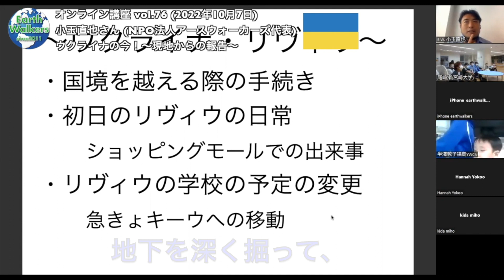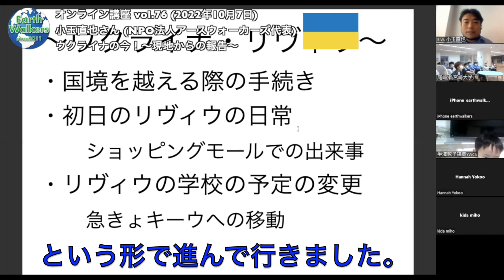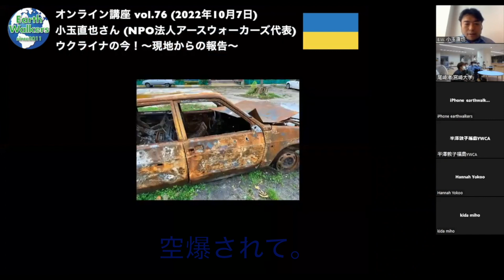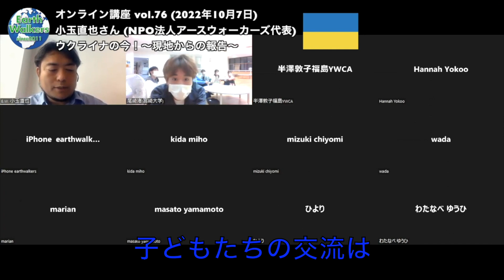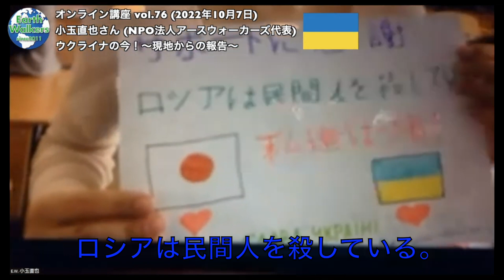【切り抜き】ウクライナの子どもたち・学生から手紙を預かる、ウクライナ西部リヴィウより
元動画はこちら↓↓
【Covid 19 S H P 】76th, 小玉直也さん（NPO法人アースウォーカーズ代表）『ウクライナの今！〜現地からの報告〜』(2022年10月7日(金))

【ウクライナ支援①】
さきほどクライナの首都キーウがロシア軍に攻撃をされ深刻な映像などが現地から送られてきた。
4日前にキーウで知り合った知人たちはみな大丈夫だったそうだが心配でならない。
アースウォーカーズはポーランドのワルシャワに難民として避難された方々の支援を決定した。ワルシャワ在住のおにぎり屋さんが、難民施設で継続しておにぎりを提供してきた。
しかし、この活動はテレビで取り上げられることもなく、個人の会社の収益でおにぎりを作り続けこの７ヶ月で150万円ほど支出したそうです。
他の支援団体に寄付が集まっていると聞き炊飯器やお米を買うお金を出して欲しいと打診されたものの断れれ、今も個人で負担しいつまで続けれるかわからないと悲痛の声を聞いた。
取り急ぎアースウォーカーズは「おにぎりプロジェクト」を通じてウクライナ難民の食糧支援をする事になりました。
ウクライナを追われポーランドに避難している難民の方々へのサポートをするおにぎりプロジェクトへの支援はぜひ下記口座へよろしくお願いします。
もし可能であれば、上のサイトのコメント欄にこれまでの炊飯器代やお米代にも使っていいとコメントしていただけると、とても助かります。
また、長期的なウクライナの支援や各地の災害支援を継続できるよう下記からマンスリーサポーターも募集しています。
毎月1口500円～10口5,000円と引き落とし金融機関を選んでいただいてご支援よろしくお願いします。

【転送歓迎】
みなさん。こんにちは。生死をさまよったFINDERSの記事がアップされました。
大学病院のICUで3週間意識不明で死にかけた話です。
下記yahooニュースとFINDERSの記事をどちらも見ていただけるとありがたいです。
閲覧した人の数が増えたら続編の記事が掲載されるかもしれないのですが、ようやく連載5回目までやってきました。
ぜひ、よろしくお願いします。
上のYahooの記事には、ぜひコメントしてもらえると嬉しいです。
下のFINDERSの記事の一番下には過去記事に行けるので、ぜひそちらもご覧ください。
閲覧者が増えると謝礼がいただけるので、ぜひお願いします。笑

連日バタバタしてますが明日からウクライナ入りです。
先週、ショッピングモールフェスタ郡山で9月16日~27日まで開催された「SDGsフェス」で、アースウォーカーズはチャリティー出店をして収益が全額ウクライナに送られるスーパーボールすくいをしました。
私がすでに成田を出発していて不在っだったので、今回は参加が難しいと主催者に伝えたものの、SDG'sフェスなので難民の支援をしているアースウォーカーズにはぜひ参加して欲しいと再度の打診を受け、出店の調整をしてきました。
いつもお世話になっている、三谷さん、横尾さん、山本さん、久下さんが協力してもらえると即答いただき、福島市からの搬送と準備、最後の撤収と福島市までの搬送の目処がたち出店することに。
３連休は私が日本を離れていましたが、これまでドイツ・オーストラリア・米沢・宮崎などに保養に参加していただいた子どもたちや保護者に参加していただき全行程無事完了したとお聞きしました。
大学の夏休みということもあり実家に帰省していたドイツ組の大学生たちも活躍してくれたみたいでうれしかったです。
チャリティースーパーボールすくいに協力していただいた子どもたちや保護者にも感謝です。
普通より破れにくいポイを使っているので、いつもよりいっぱいすくえて楽しんでもらったと報告を聞いています。
今回は16,500円の寄付が集まったとお聞きしました。ウクライナの子どもたちの支援に使わせていただきます。
福島の子どもたちの笑顔がウクライナの子どもたちの笑顔つながるというコンセプトで開催しています。
他にもいくつか要請が来ているので詳しくは下記ホームページのボランティアをご覧いただき、ぜひボランティア参加登録お願いします。
最後にひとつお願いです。
YouTubeから寄付をお願いするのに1000人の登録者が必要だそうです。
まずは500人を目指してます。

アースウォーカーズで広報のボランティアをしている宮崎大学２年の梅田優哉と申します。
この度、オンライン講座 VOL.76の開催内容をお知らせいたします。
・主　催　アースウォーカーズ
・ゲスト　小玉直也さん（特定非営利活動法人アースウォーカーズ代表理事）
・テーマ　ウクライナのいま　〜現地からの報告〜
・日　時　10/7(金) 17:30～
・申　込　下記アースウォーカーズのホームページよりご応募いただけます
【アースウォーカーズの代表ながら初登場！】
6月にウクライナ入り予定でしたが、経由地のイラクで支援中にcovid-19感染症にかかり16日間の待機を余儀なくされ、ウクライナ入りを断念。
今回は9月下旬からウクライナ入りしてリビウ、キーウなどを訪問。
現地の学校にも行き日本の高校生たちとの交流などの活動もできました。
ぜひ、世代を超えて一緒に学びましょう。
また、12月は福島中央テレビ社長の五阿弥さんを講師に招きます。
読売新聞から福島民友新聞社長に出向し昨年福島中央テレビの社長に就任しました。
宮崎出身ということもありウクライナ入りする前に社長室でいろいろお話を伺い、講師を打診したところ快く引き受けていただきました。
こちらも乞うご期待です。